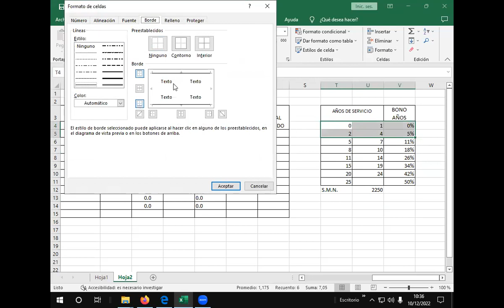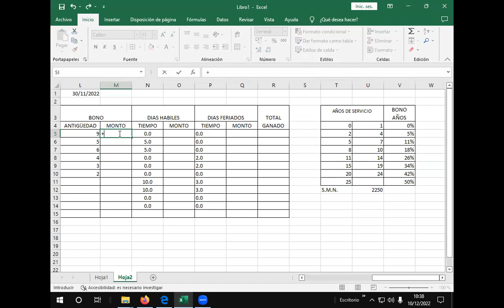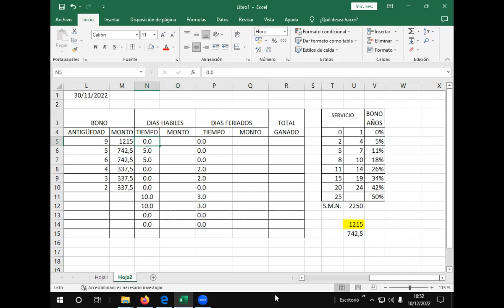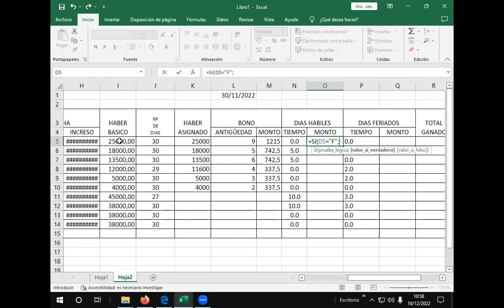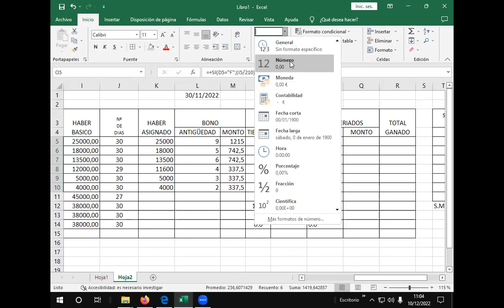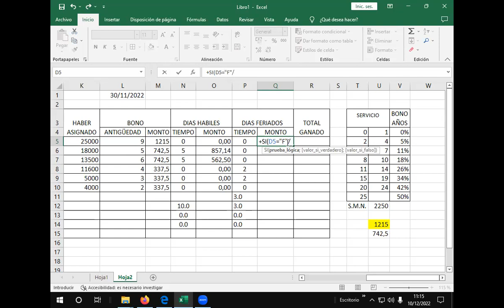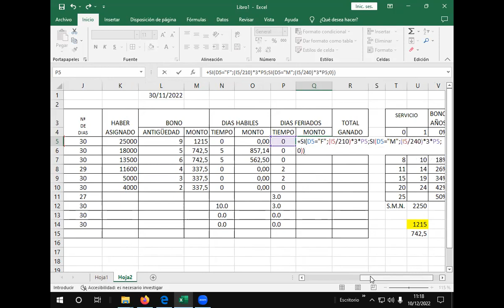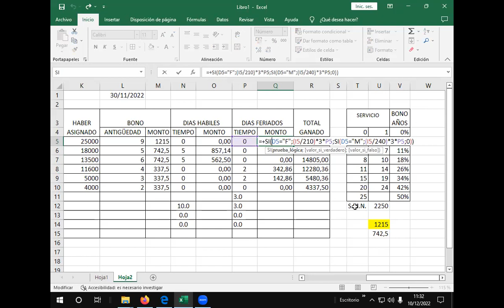Clase 2 de Seminario Dic2022